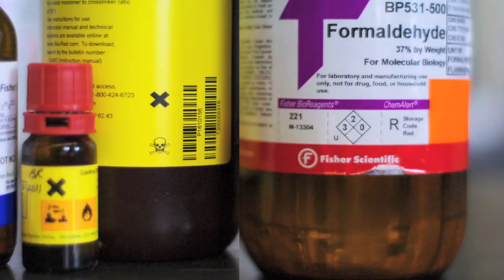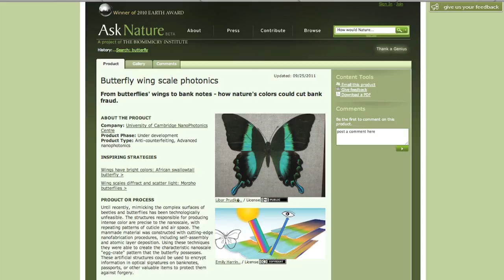TEDxSanDiego 2011 - Jakki Mohr - How Does Nature Do That?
For Jakki Mohr, the solution to pressing world problems can begin with a simple question: how does nature do that? Mohr explained how she helps businesses rethink their engineering tool kits to develop innovative, sustainable, eco-friendly products that deliver improved performance. Her presentation included real-world examples. These included wind turbines inspired by the scalloped edge of a humpback whale fin that increased energy production by 20%; buildings in Zimbabwe modeled on the airflow in termite mounds that require 90% less energy for cooling; and a soy-based water-resistant plywood adhesive based on the unique structure of a mussel shell. Mohr encouraged businesses to "bake biomimicry into their organizational DNA" and rethink their business models from a service-oriented rather than sales-oriented perspective.